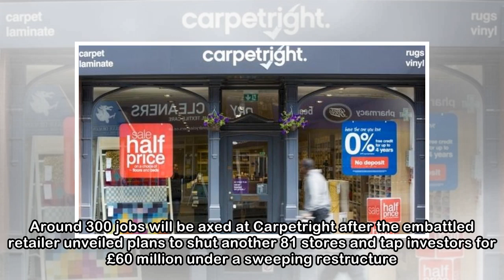Carpetright to close 92 stores in restructuring plan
FOUR Carpetright stores in Dorset appear to have avoided closures as the national firm attempts to recover from financial difficulties. Around 300 jobs will be axed at Carpetright after the embattled ...